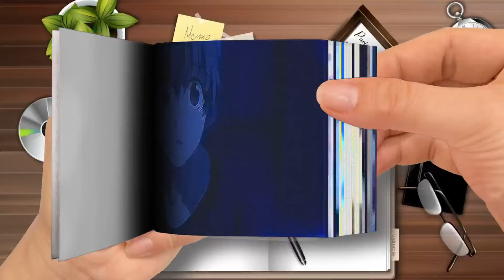Flip Book - Yosuga no Sora [ AMV ] - All These Thoughts ♪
Yosuga no Sora [ AMV ] - All These Thoughts ♪